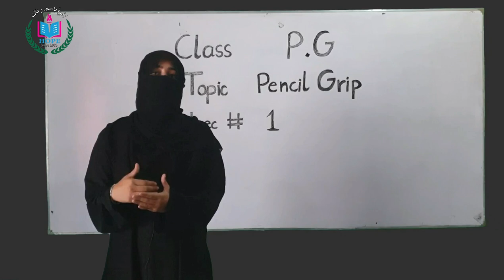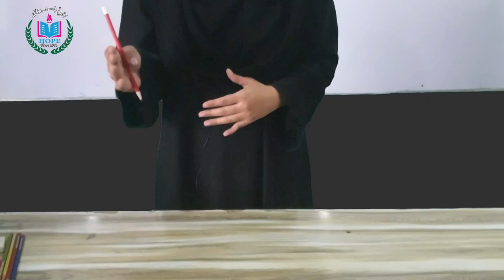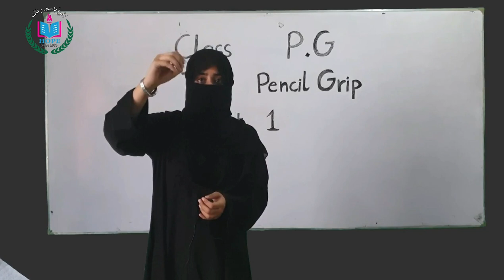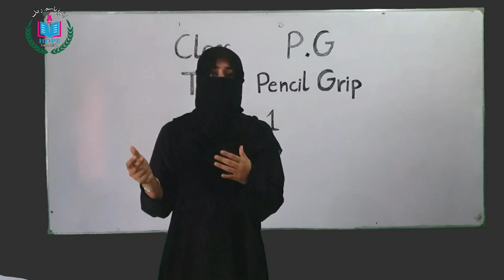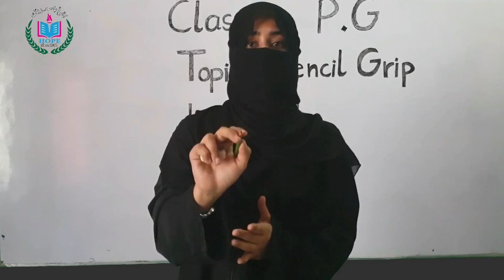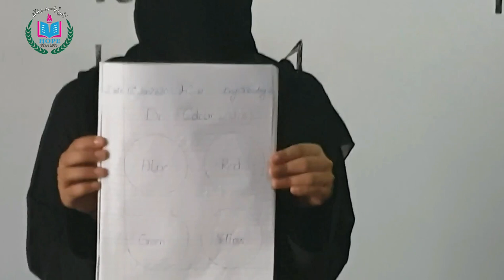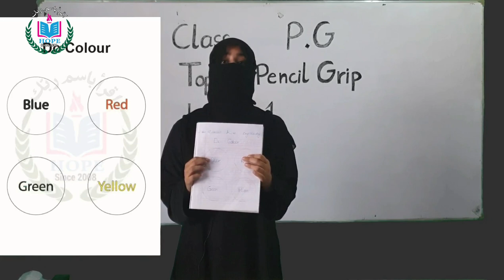Pencil grip | Play Group | Lecture 1| House Of Progressive Education - HOPE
Assalamu Alaikum viewers, HOPE all of you are safe during this pandemic. As we all know, from last two months schools are closed and students are unable to study by their own so HOPE school planned to start recording online lectures, which guides parents how to teach their children at home.

This is the first lecture of class Play Group and the topic is "Pencil Grip".

Don't forget to give us feedback below in comments.